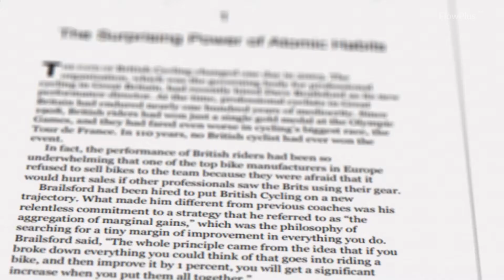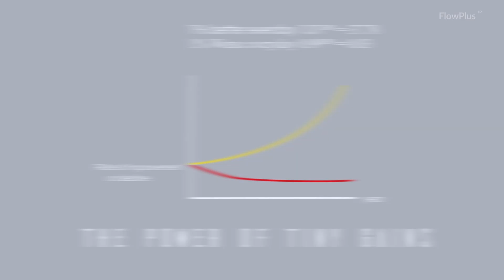Continuous Improvement Case Study - Team Sky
In this Lean Six Sigma training video we will go through a case study to tell the story of Team Sky Cycling and how they applied the philosophy of Kaizen - continuous improvement.

Learning outcomes:
- The concept of marginal gains
- The importance of people involvement
- The different improvements made
- The compounding effect

If you would like to sit the Lean Six Sigma Yellow Belt Examination and receive your certification: